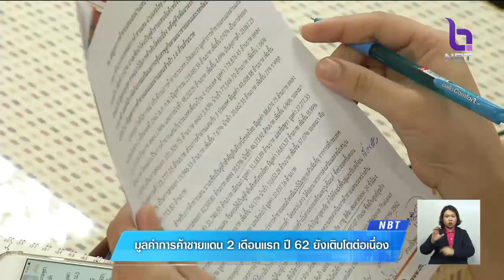ค้าชายแดน 2 เดือนแรกปี62 โตต่อเนื่อง มูลค่ารวมกว่า 2 แสนล้านบาท มาเลเซียยังเป็นคู่ค้าอันดับหนึ่ง